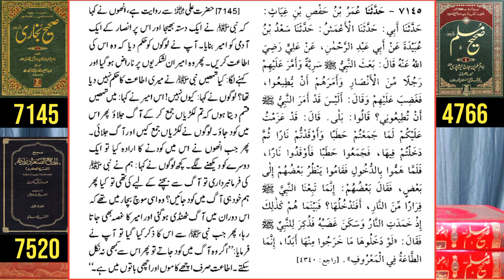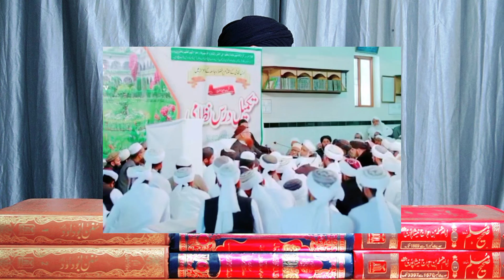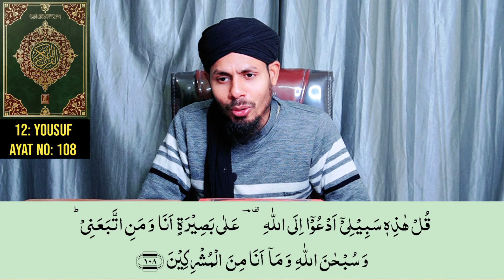Chishti and Thanvi Rasoolullah ! Gustakhana Ibaratain ! Engineer Muhammad Ali Mirza